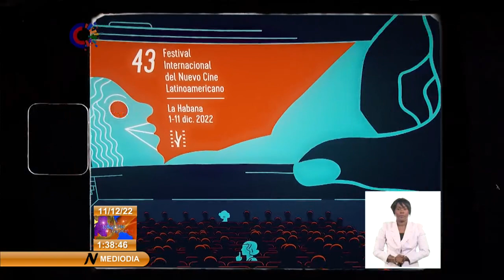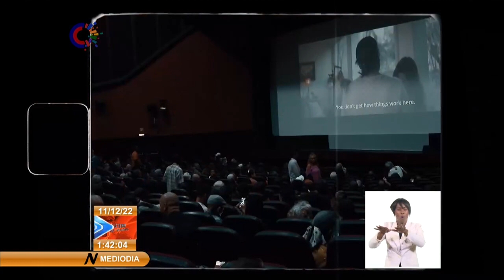Festival de Cine Latinoamericano en Cuba con aires renovados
Edición 43 del Festival de Cine Latinoamericano en Cuba tuvo aires renovados
La 43 edición del Festival Internacional del Nuevo Cine Latinoamericano dejó ánimos renovados para disfrutar del arte cinematográfico. Más de 70 mil personas asistieron a las salas y Cuba recibió a creadores de 27 países.